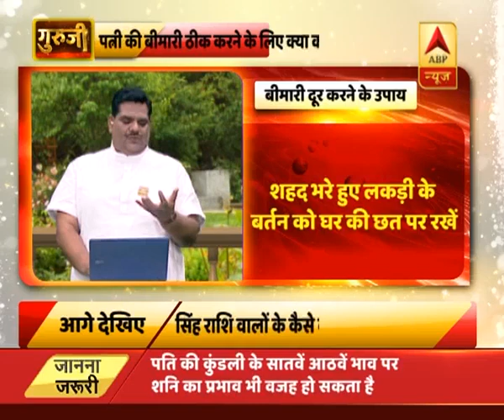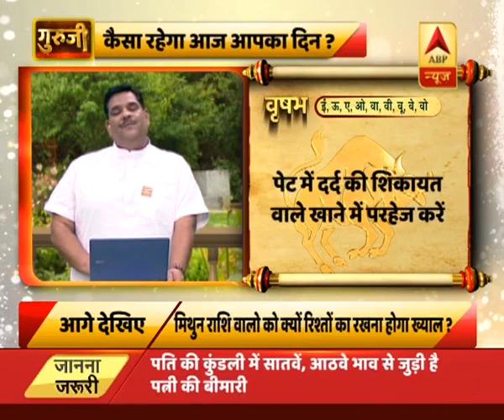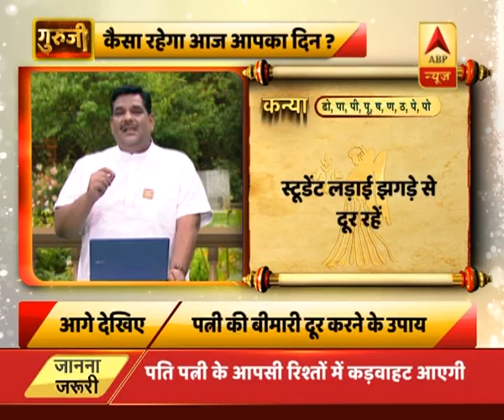unknown | ABP News Hindi